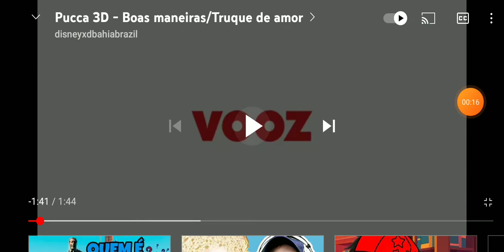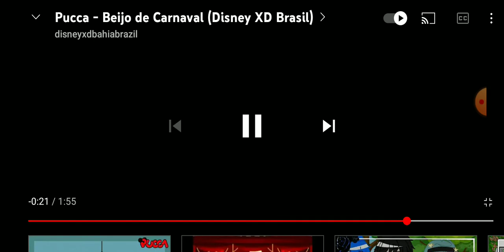pucca kids ontem 9|11|2021